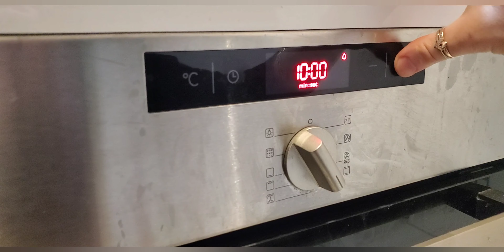Bake This CLASSIC POUND CAKE with Ease! 🍞☕🤗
🍽️ Welcome to Cuisine Passion with Irina! 🍽️

The pound cake is a cake made with four ingredients that  represent each a quarter (the equal mass): a quarter of eggs, a quarter of flour, a quarter of butter and a quarter of sugar. They say each ingredient represent a pound.

This inescapable delight cakeis cooked easily ans in a short time.

The classic Quatre-quarts cake is a traditional French dessert, named for its use of four main ingredients in equal quantities: flour, sugar, butter, and eggs. It is valued for its simplicity and delicacy both in France and in other regions where it is popular.

Ingredients for 6 servings:

- 150 g* of eggs (3 eggs)
- 150 g* of sugar
- 150 g* of melted butter
- 150 g* of flour
- 1 teaspoon of baking powder

For the cake mold:

- a little butter
- a little flour

Preperation:

1. Preheat the oven to 180°C (356°F).
2. Break the eggs into a bowl. Weigh them to define the quantity of the other ingredients to add according to their weight.
3. Add the sugar and mix everything with a mixer until the mixture whitens and becomes very creamy and frothy.
4. In a saucepan, melt the butter, then add it to the bowl with the mixture and whisk everything together.
5. Add the flour and the baking powder and mix everything using the beater.
6. Pour the dough into a buttered and floured mold and bake the pound cake for 40-45 minutes (it depends on your oven).
7. The cake should be golden brown. Check the cooking of the cake using a knife blade by planting it in the cake: it must come out dry.

📒 TIPS 🔰 Good to know 🤗:

☑️ *150g is the approximate measurement. The exact proportions are to be determined according to the weight of the 3 eggs.
☑️ To make your cake even better, flavor it with lemon or orange zest.
☑️ To make the cake lighter, whisk the egg whites, adding them last.

🔔 Turn on the information bell to stay informed about every new upload!
💬 Share your comments and ideas, I love hearing from you!